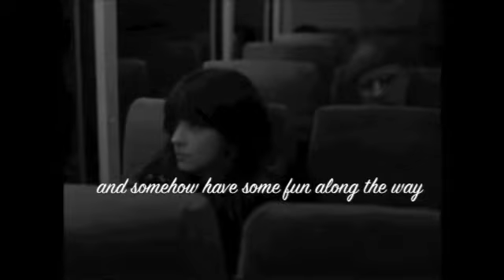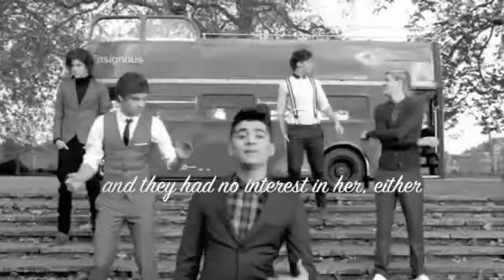Unwritten || 1DFF Trailer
Brooke Hanson had everything planned out for herself.
She was going to finish University... pour her soul into a book, and somehow have some fun along the way.
Simple enough, right?
But there's two people...
That come into her life unexpectedly...
Throwing her plans off track.
And they so happened to be two boys named Harry and Zayn.
But unlike every other girl in the world, she had no interest in them.
And they had no interest in her, either.
Or so she thought.
Will Brooke be able to open her eyes and see what's right in front of her?
Or will she be too late?

Characters:
Brooke Hanson - Zooey Deschanel
Zayn Malik - himself
Harry Styles - himself

Song: Unwritten (Acoustic) - Natasha Bedingfield